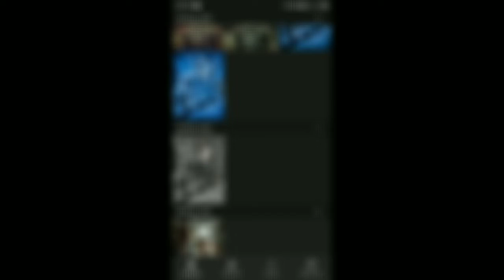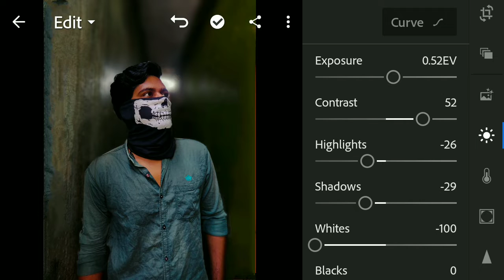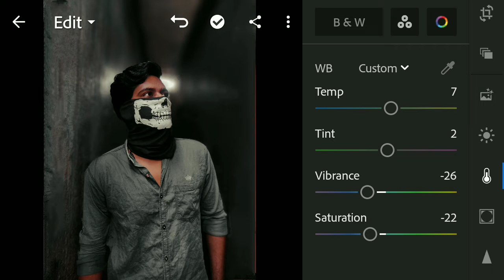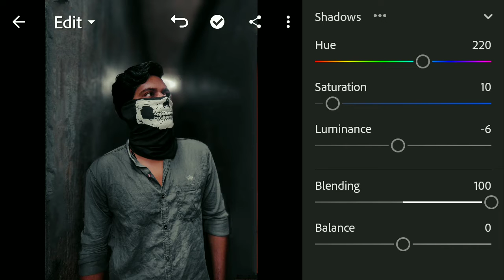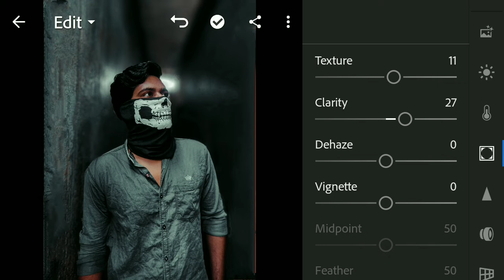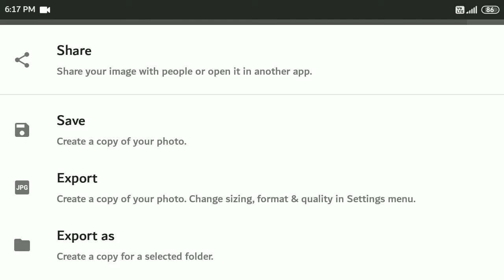|| Moody Green || Photo Editing In 🔥Lightroom🔥 👉 Photogenic Tuber 👈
This Video Is About The Tricks To Edit  || 👉 Moody Green Photo Editing 👈 || In 🔥Lightroom🔥With Tamil Tutorial . So Watch This Video Till The End .